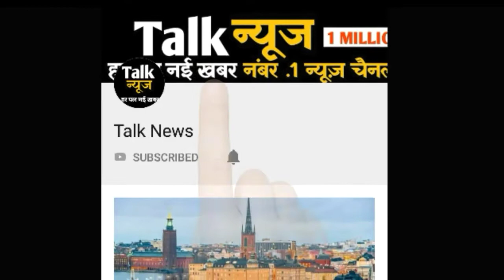धोनी ने किया ऐसा इशारा, कुलदीप ने झटक डाले 4 विकेट